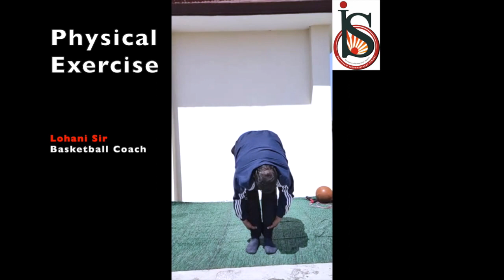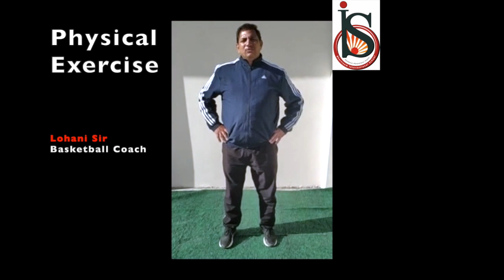Physical Exercises for School Kids - Ramesh Lohani Sir, Bhartiyam International School, Rudrapur